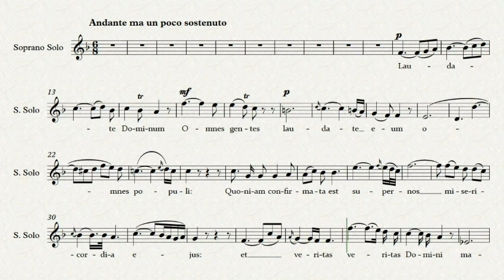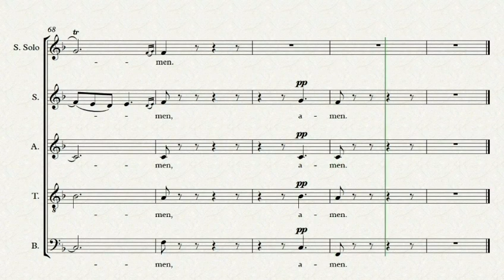Laudate Dominum lower key without Chorus Part